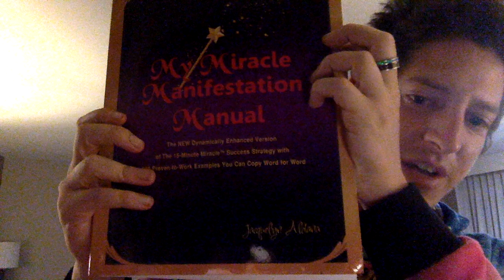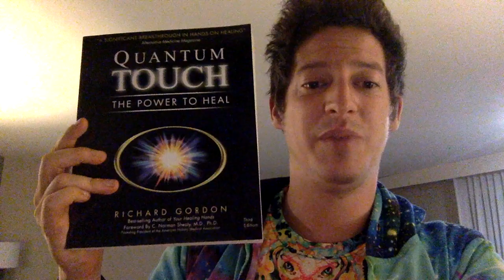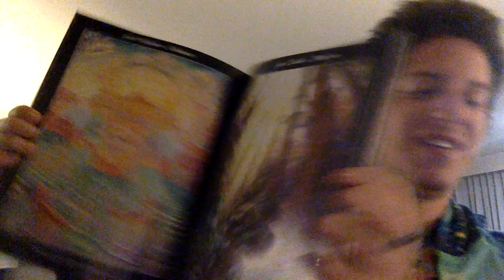Shooting Star Valerian